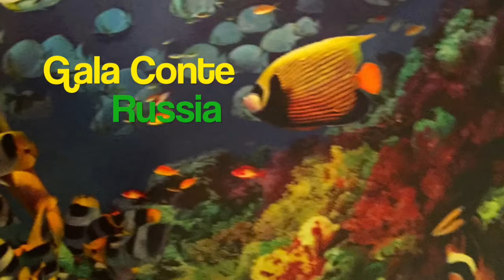Art Basel Miami - COFL ART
Art Basel is a privately owned and managed international art fair staged annually in Basel, Switzerland, Miami Beach, Florida, and Hong Kong, selling established and emerging artists. The commercial fairs also offer parallel programming produced in collaboration with the host city’s local institutions. While Art Basel provides a platform for galleries to show and sell their work to buyers, it also attracts a large international audience of art spectators and students. We have visited several locations in the South Florida/Miami locations and here is a sample of our journey throughh multimedia and unique technics introduced at the Miami show.